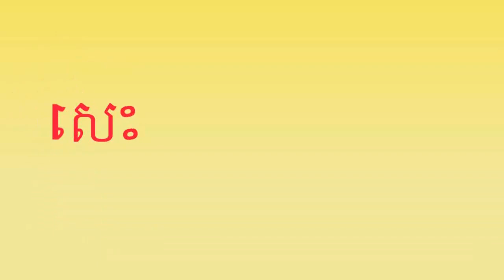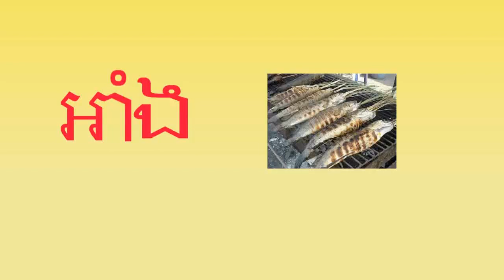Learning Word with Picture | Spelling Word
This is the way to spell alphabet with vowel and subscription. It is easy for students to spell. I hope you will enjoy this video.